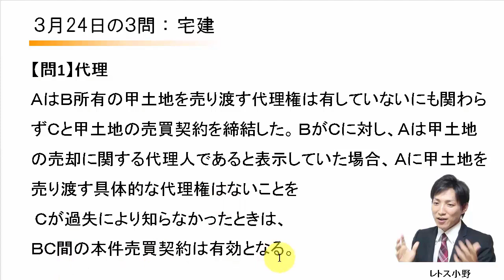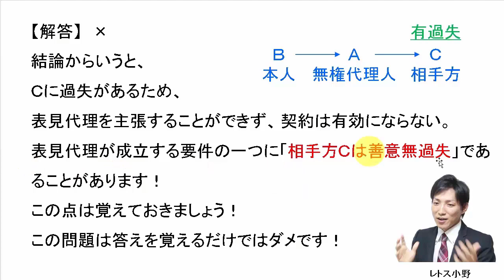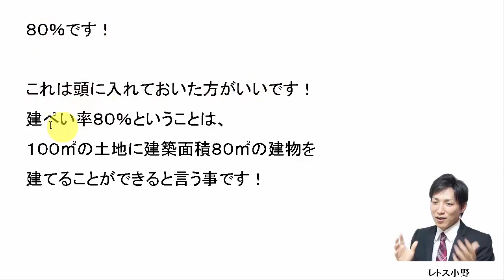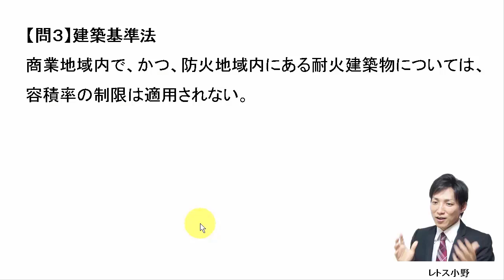【宅建過去問】3月24日の３問【レトス小野】宅建過去問解説